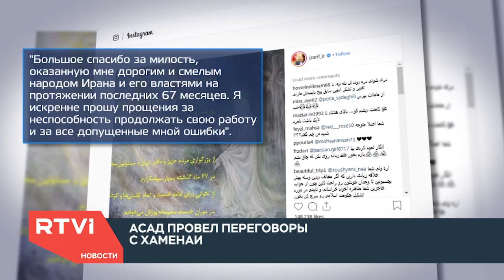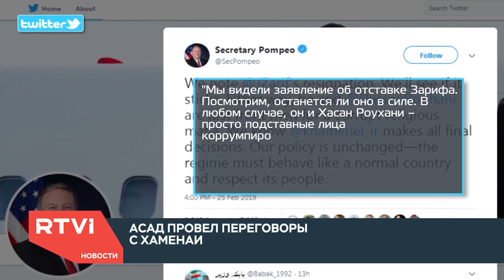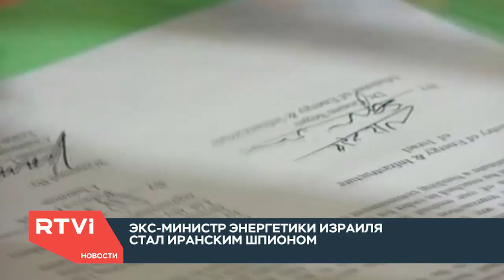Новости. Израиль от 27.02.2019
В этом выпуске:

📌 Биньямин Нетаньяху и Владимир Путин провели первые полноформатные переговоры после инцидента с Ил-20. Главная тема диалога — иранское присутствие в Сирии

📌 В Тегеране прошла встреча президента Сирии Башара Асада и иранского лидера Хасана Рухани. На переговоры не допустили главу МИД Ирана Мохаммада Джавад Зарифа, после чего он подал в отставку

📌 ЦАХАЛ завершил трехдневные межвойсковые учения. Военные проверили боеготовность армии к войне в секторе Газа